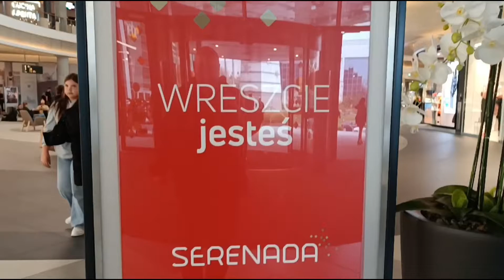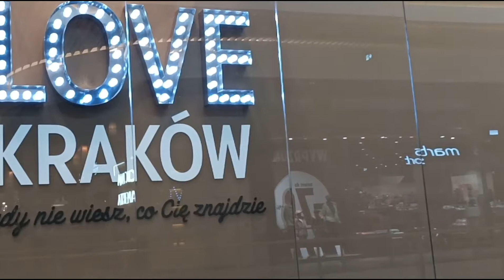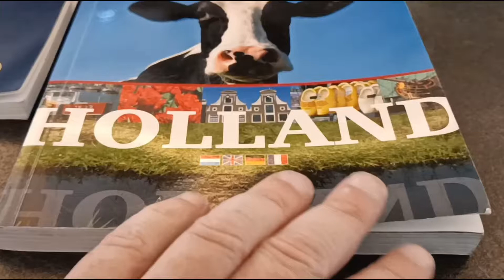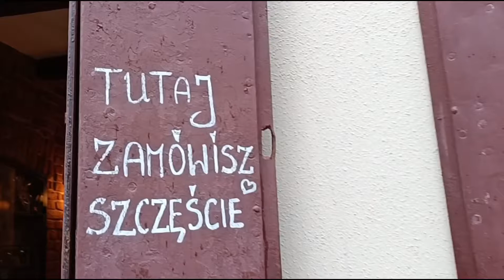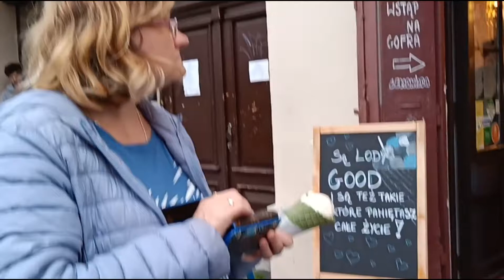71 wizyta w Polsce, dzień 10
Wyłącznie dla zainteresowanych: moja 71 wizyta w Polsce, dzień 10. Patryczek idzie razem z Agnieszką do parku wodnego, a ja w tym czasie jestem w centrum handlowym Serenada. Później jedziemy do Muzeum Inżynierii i Techniki a następnie odwiedza nas Asia :-)